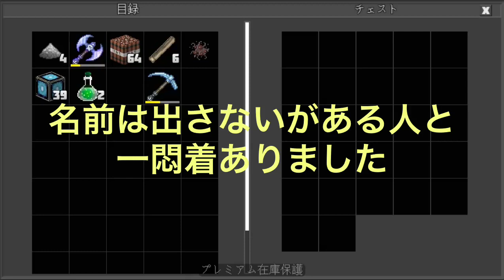謝罪とプレゼントを受け入れました apology and gift accepted(Planet of Cubes/Planet Craft/惑星クラフト)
この一件を終わらせるということを当該プレイヤーと話し合って決めてこの動画を出しています。